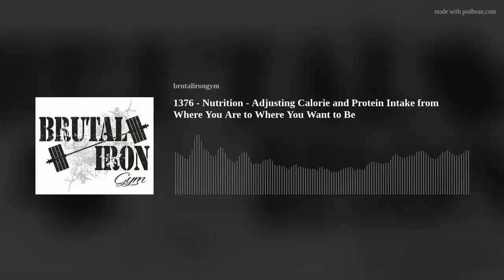1376 - Nutrition - Adjusting Calorie and Protein Intake from Where You Are to Where You Want to Be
Struggling to adjust to specific calorie and protein targets?  Does it feel like too much food, or, not enough?  Or like eating "that much" protein is impossible!!!  In today's podcast we discuss how to make your caloric and protein adjustments in a more manageable way!!!  Listen in to learn how!!!